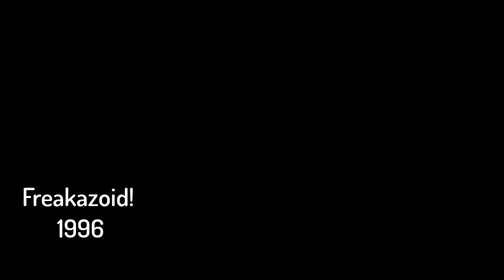TOP 5 Desenhos Animados insanos onde Cthulhu acorda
Bem vindo ao Explorando Segredos & Mistérios. No vídeo de hoje irei indicar 5 Desenhos Animados insanos onde Cthulhu acorda.

Embora Cthulhu não seja tão proeminente nas obras de Lovecraft como Nyarlathotep e Yog Sothot, ele é o título do conto O Chamado de Cthulhu! Fortemente influenciado pelo mito do Kraken, ele representa o medo da humanidade de quando ele acordar. Mostrei isso no vídeo em umas minhas cenas favoritas do filme Piratas do Caribe.

Cthulhu então se torna o principal representante do Mythos, se popularizando ainda mais quando os jogos de RPG, quadrinhos, filmes e desenhos animados foram lançados.

Por isso decidi separar os TOP 5 Desenhos Animados insanos onde Cthulhu acordou. Mostrando a entidade completa criada por Lovecraft que ataca a Humanidade.

⏱️TIMESTAMPS⏱️
0:00   Início:
1:23   Cthulhu é pop
1:41   Cthulhu acordou nos desenhos!
2:07   Os verdadeiros Caça Fantasmas de 1987
2:57   Liga da Justiça 2003
3:51   South Park 2010
4:44   As aventuras de Billy e Many 2005
5:38   Menções honrosas
Freakazoid (1996), Scooby-Doo (2010), Ben 10 (2005), Rick and Morty (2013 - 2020)
6:33   Simpsons. A Casa da Árvore de Horrores

Para quem procura um bom livro de Lovecraft, o canal indica essa edição capa dura da editora Darkside!

IMPORTANTE! Todos os vídeos são baseados em ficções criadas pelo escritor H.P. Lovecraft e outros autores. Da mesma forma, nos vídeos do canal, nós apresentamos imagens de artistas e cenas de filmes ou séries para ajudar na descrição. Os temas tem relação com a ficção científica, terror e horror. Classificação indicativa: Maiores de 12 anos.